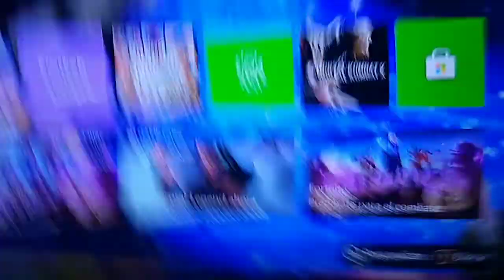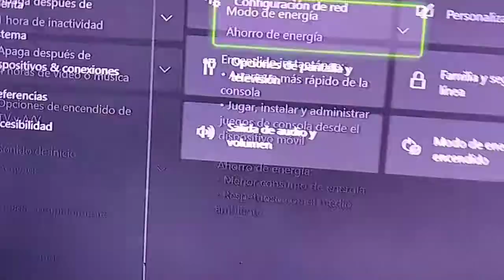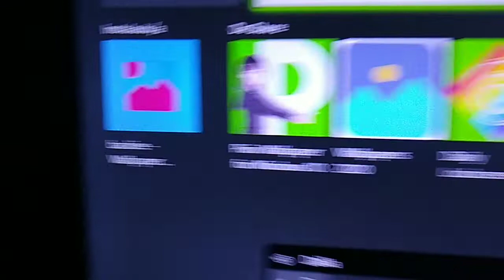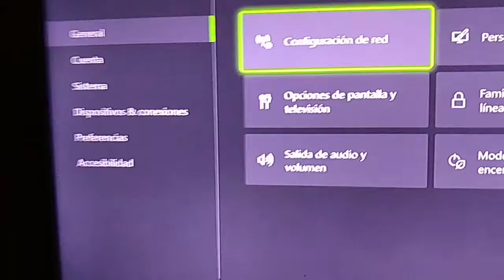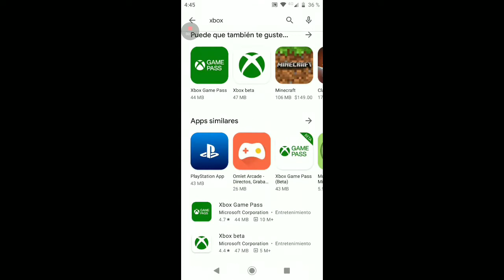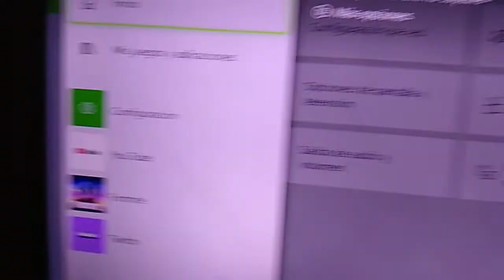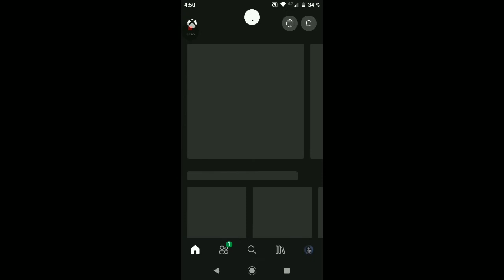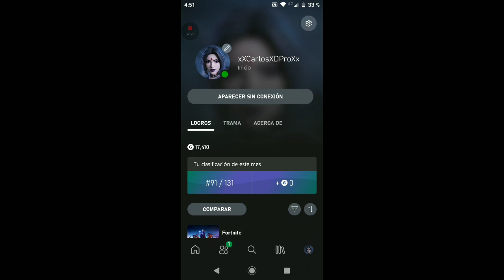TUTORIAL XBOX ONE - 8 TRUCOS!! DE XBOX ONE QUE PUEDES HACER!! (MEJORAR INTERNET,BORRAR CACHE, Y MAS)